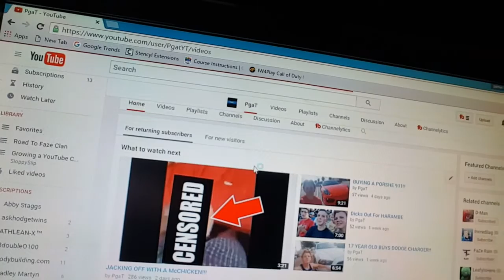JACKING OFF WITH A McCHICKEN. DAD INTERVIEW!?/ HARAMBE CHANT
ADD ME ON PSN- ThaRealPgaT.

*Spank That Like Button If You Enjoyed The Video;)

;)PgaTYT;)